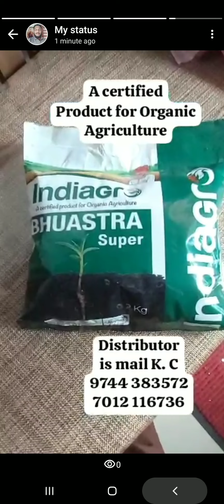കൊട്ടറച്ചാൽ എന്ന സ്ഥലത്ത് വെണ്ടയ്ക്ക കൃഷിക്ക് ബൂഅസ്ട്ര സൂപ്പർ (ജൈവവളം കൊ ടു ത്തപ്പോൾ